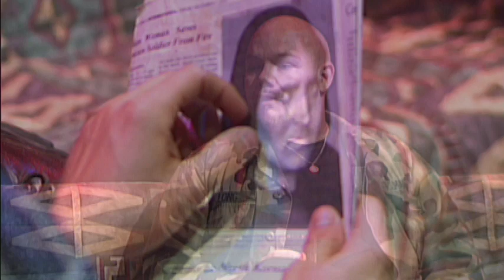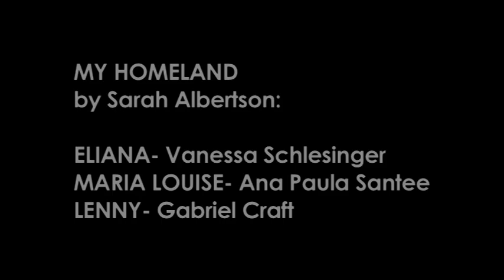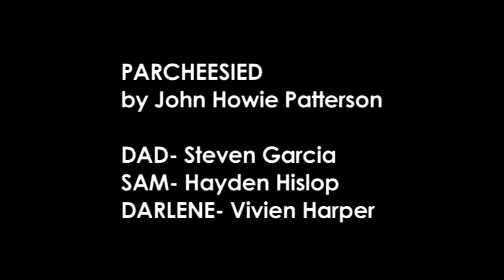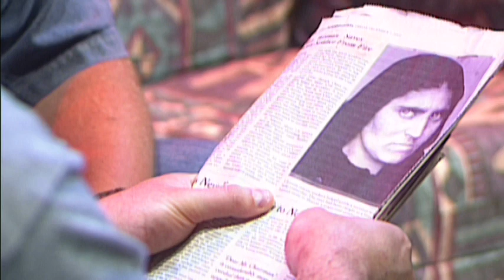Cabrillo Shorts Spring 2012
Cabrillo College presents "Acting for the Camera - Spring 2012". Students get a chance to act in several short scenes, directed by teacher Sara Albertson.